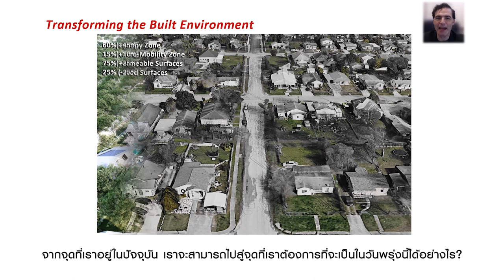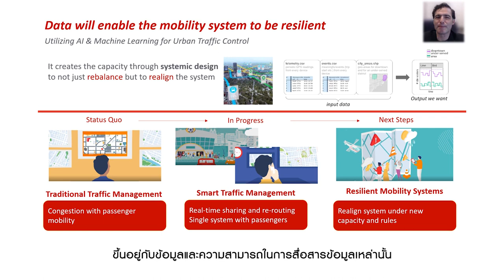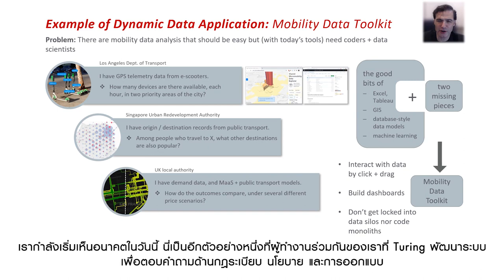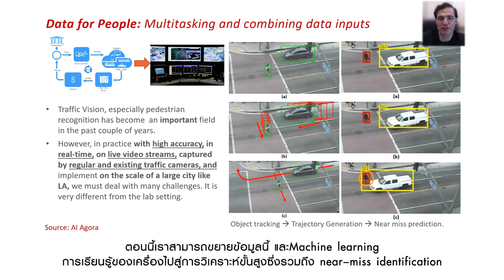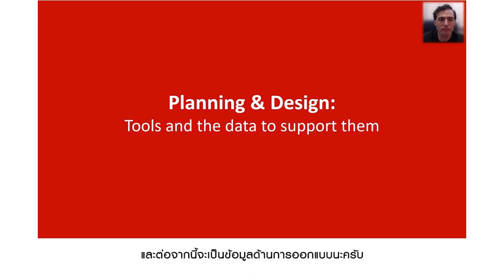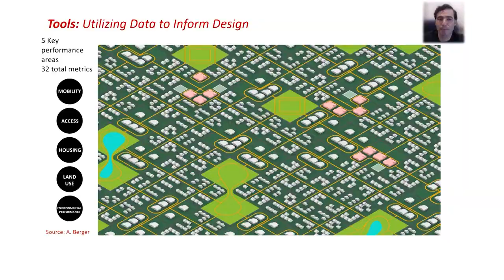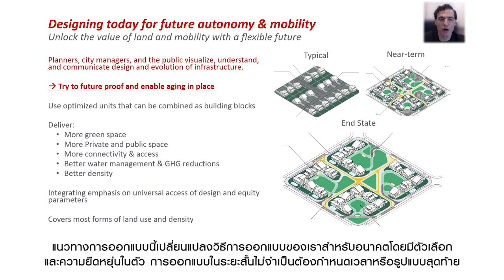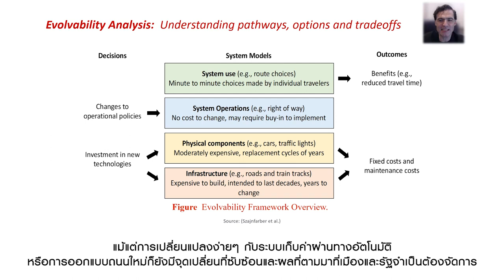TOYOTA Mobility Management : A Vision of and Pathway to the Future